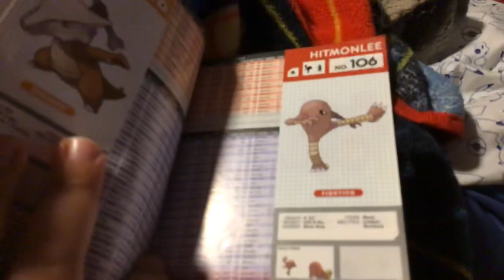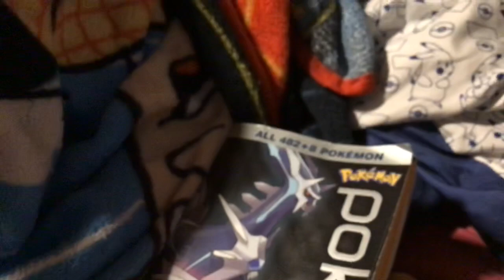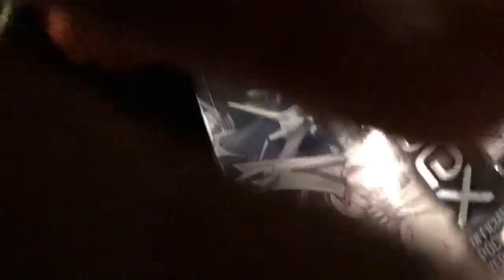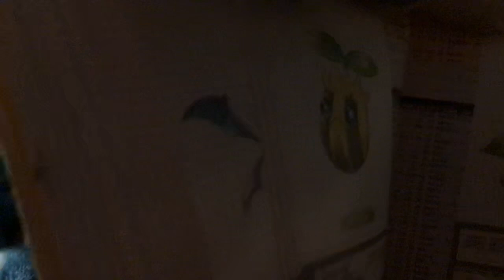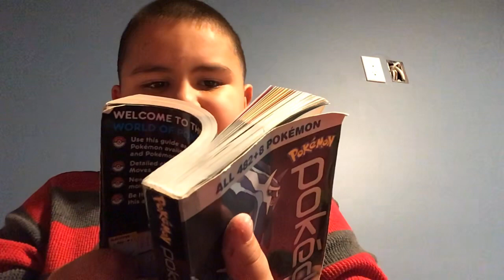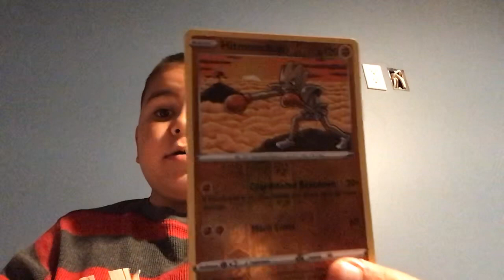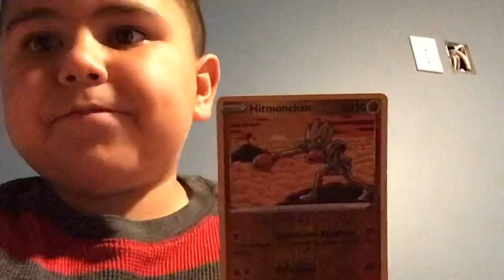November 10, 2020